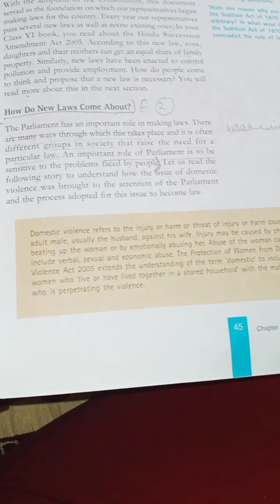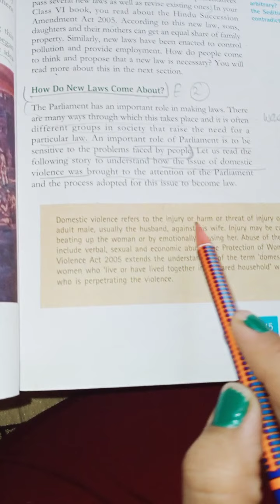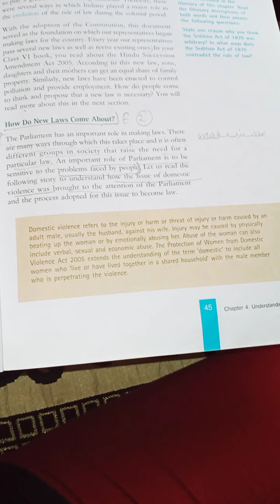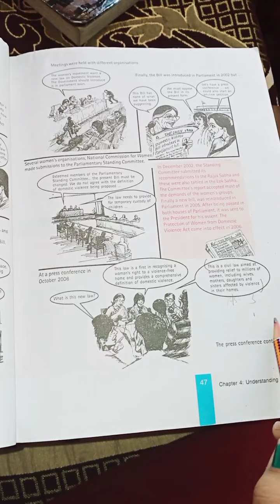class 8th || sst || civics Ch 4 understanding laws part 3